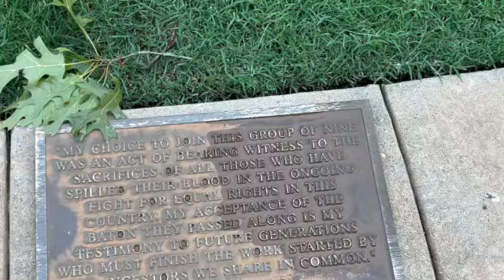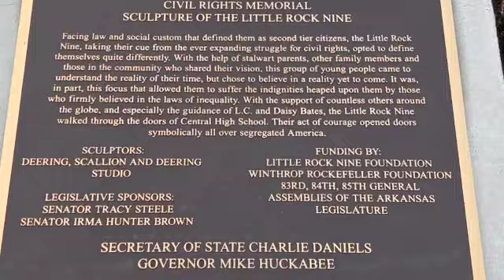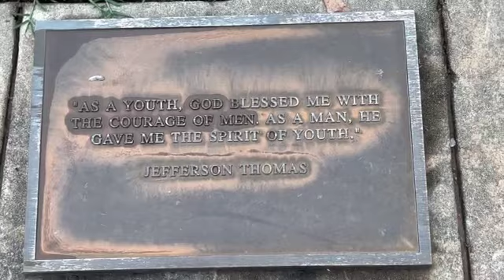Little Rock Nine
In 1954 the United States Supreme Court ruled that segregated schools were illegal. The case, Brown v. The Board of Education, has become iconic for Americans because it marked the formal beginning of the end of segregation.

But the gears of change grind slowly. It wasn't until September 1957 when nine teens would become symbols, much like the landmark decision we know as Brown v. The Board of Education, of all that was in store for our nation in the years to come.

The "Little Rock Nine," as the nine teens came to be known, were to be the first African American students to enter Little Rock's Central High School. Three years earlier, following the Supreme Court ruling, the Little Rock school board pledged to voluntarily desegregate its schools. This idea was explosive for the community and, like much of the South, it was fraught with anger and bitterness.

On September 2, 1957 the night prior to what was to be the teens' first day in Central High classrooms, Arkansas governor Orval Faubus ordered the state's National Guard to block their entrance. Faubus said it was for the safety of the nine students.

On September 4, just 24 hours after a federal judge ordered the Little Rock Nine to begin attending Central High immediately, a belligerent mob, along with the National Guard, again prevented the teens from entering the school.

Sixteen days later a federal judge ordered the National Guard removed. Once again on September 23, the Little Rock Nine attempted to enter the school. Though escorted by Little Rock police into a side door, another angry crowd gathered and tried to rush into Central High. Fearing for the lives of the nine students, school officials sent the teens home. They did, however, manage to attend classes for about three hours.

Finally, 52 years ago today, on September 25, 1957, following a plea from Little Rock's mayor, Woodrow Mann, President Dwight Eisenhower federalized the National Guard and sent U.S. Army troops to the scene. Personally guarded by soldiers from the National Guard soldiers and the Army's 101st Airborne, the Little Rock Nine began regular class attendance at Central High

However, their ordeal was far from over. Each day the nine teens were harassed, jeered, and threatened by many of the white students as they took small steps into deeper, more turbulent waters. That spring, on May 27, 1958, Ernest Green became the first African American graduated from Central High.

Try to imagine the torrent of emotions that ran through those young men and women. Imagine the courage they had to muster each day. Try to picture the white students who jeered and harassed them. Imagine also what it would have been like to be a white student or teacher who supported the Little Rock Nine.

If you are ever in Little Rock Arkansas be sure to visit the capitol grounds and the National Historic Central High School. You will not be disappointed,